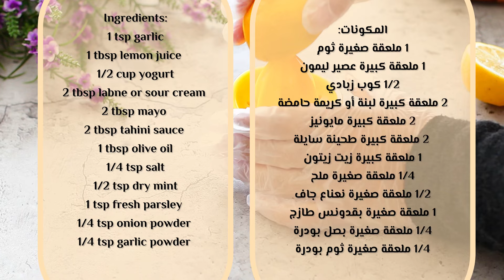White Sauce For Salads or Dipping | صوص ابيضّ للسلطات او للتغميسات